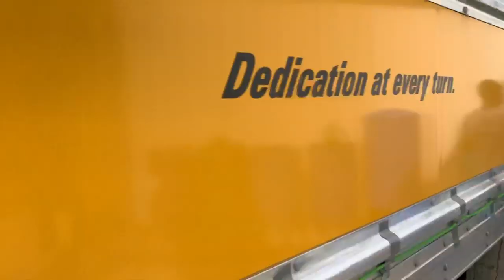SAVING ENDANGERED STURGEON FROM CAVIAR FARMERS!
BOOYAH!